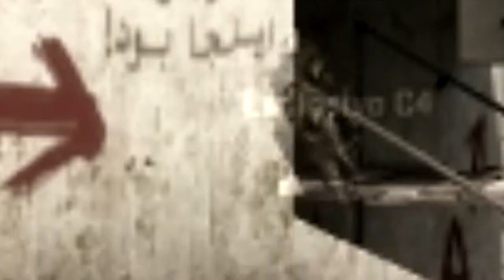Partitina tranquilla a CS:GO W/ d'Adda e Panno.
A old video that aye made time ago with one of my friends, playing very bad and camping in the spawn doing shit.